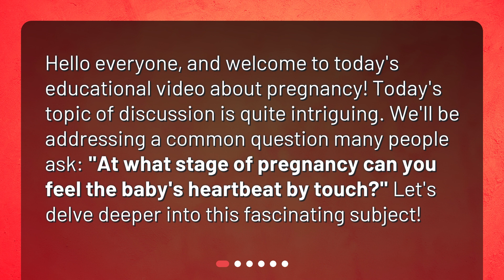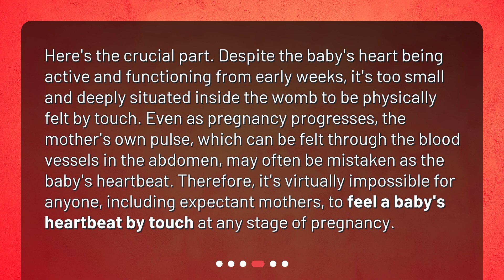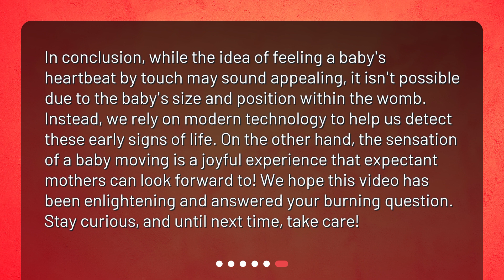At what stage of pregnancy can you feel the baby's heartbeat by touch?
Feeling Baby's Heartbeat in Pregnancy: Fact or Fiction? • Curious about feeling your baby's heartbeat during pregnancy? Join us in this educational video as we explore the facts and fiction surrounding this topic. Discover when a baby's heart develops, when medical devices can detect the heartbeat, and why feeling the heartbeat by touch is virtually impossible. But don't worry, we'll also discuss the exciting milestone of feeling baby movements! Tune in to learn more about the fascinating journey of pregnancy.

00:00 • At what stage of pregnancy can you feel the baby's heartbeat by touch?
00:25 • How Does a Baby's Heart Develop?
00:45 • When Can Medical Devices Detect the Heartbeat?
01:05 • Can You Feel the Baby's Heartbeat by Touch?
01:38 • Feeling Baby Movements